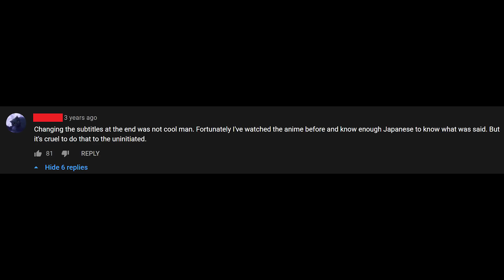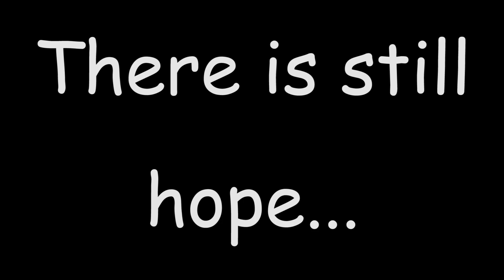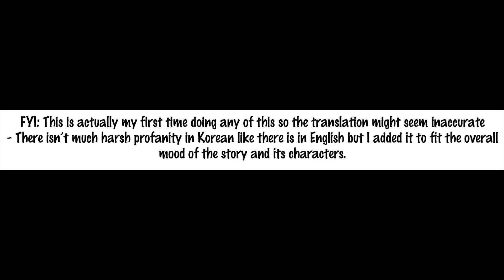The lost art of fan subs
A love letter to the long gone era of 2000s anime - fan subs